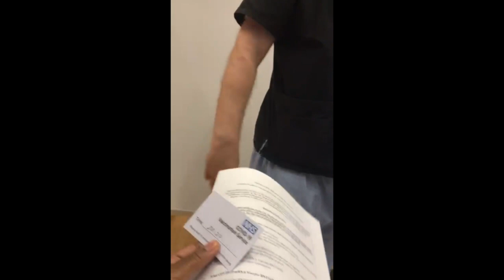Dr Nangula Hopwood on Covid 19 vaccine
Dr Nangula Hopwood, a Namibian medical doctor working in the UK, is taking part in that country’s Covid-19 vaccination programme. Having received the vaccine herself, she is urging all Namibians to be immunised once the vaccine reaches the country.

“Take your jab. Protect your family. Protect everyone else around you. Protect yourself from getting it. Because this is the only defence we have against this disease,” she says.

Video: Contributed